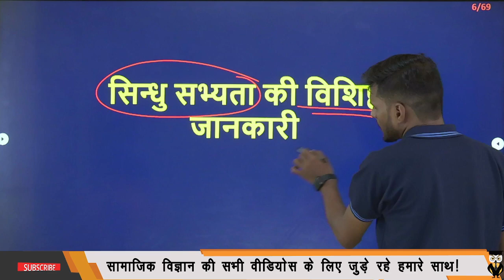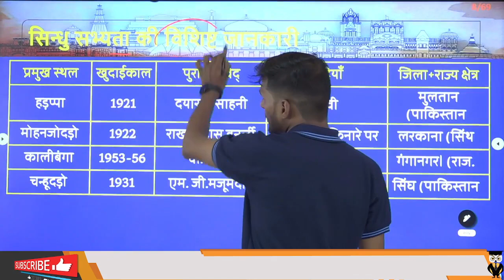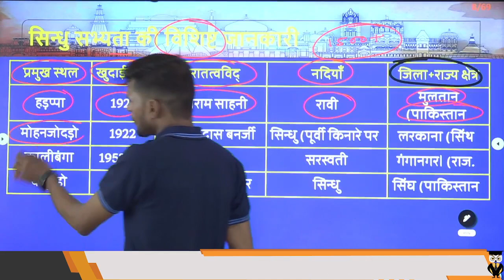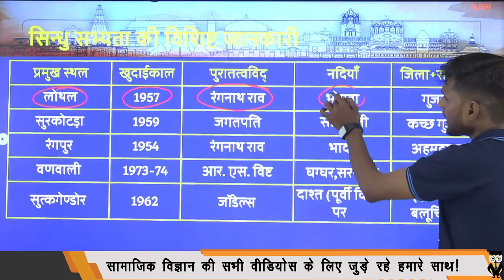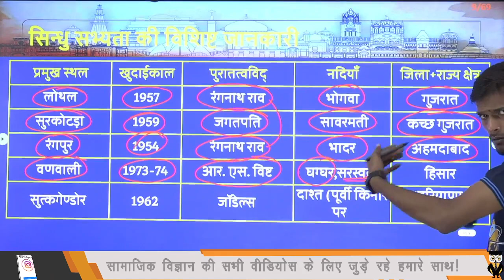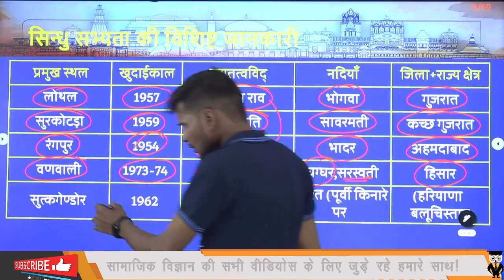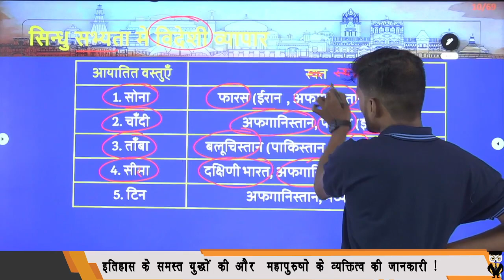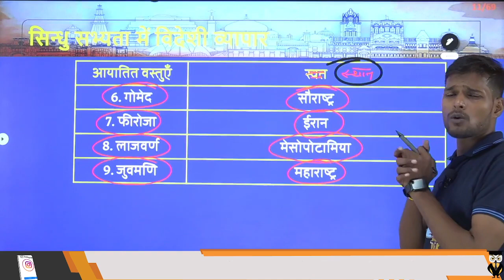Sindhu Ghati Ki Sabhyata | Indus Valley Civilization | सिन्धु घाटी की सभ्यता | Important Information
सिन्धु घाटी की सभ्यता | Indus Valley Civilization | Sindhu Ghati Ki Sabhyata | Important Information
सिन्धु सभ्यता की विशिष्ट जानकारी